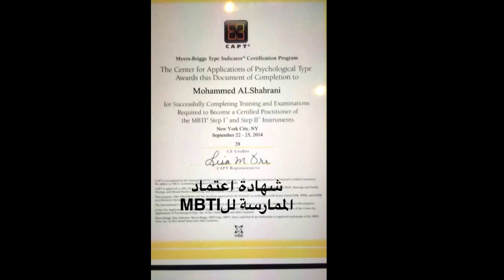لقاء سناب | محمد الشهراني | ممارس معتمد لإختبار الMBTI للأنماط الشخصية